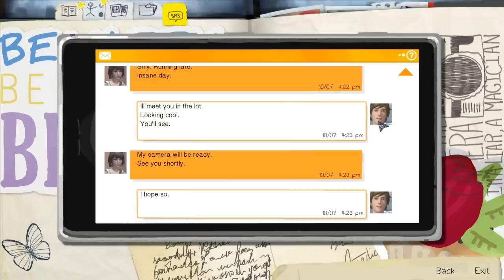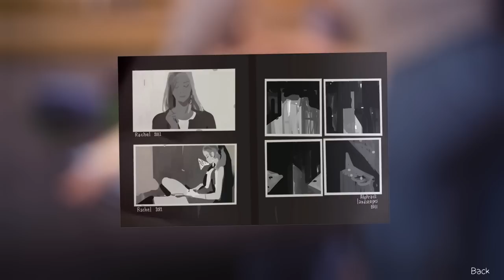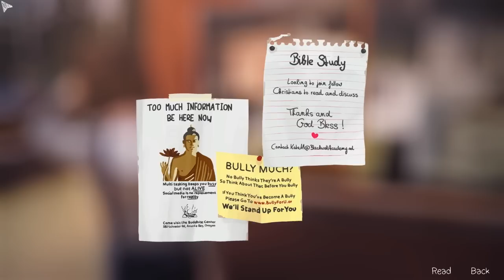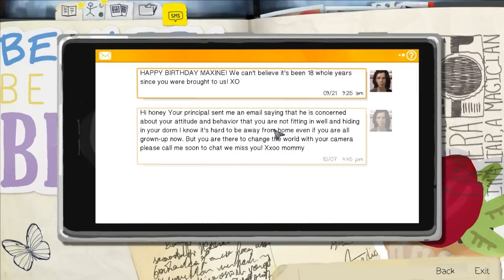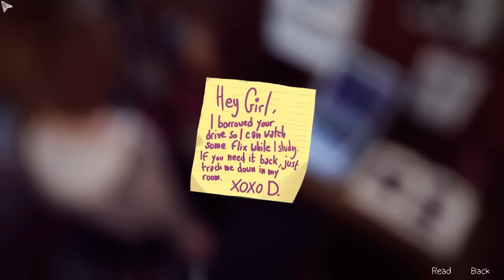Life is Strange: Επεισόδιο Πρώτο - Μέρος 3 ~ Του Κλώτσου και του Μπάτσου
Τα 'θελε ο κώλος σας!

Life is Strange, adventure, interactive story, mystery, Episode 1, video game, pontikaki, gameplay, walkthrough, playthrough, drama, square enix